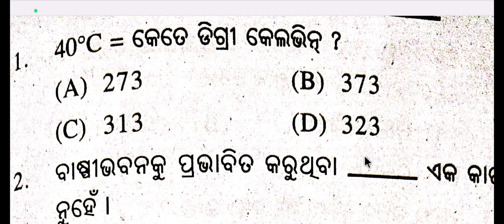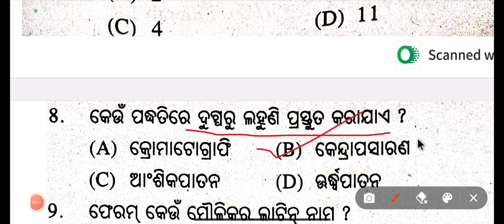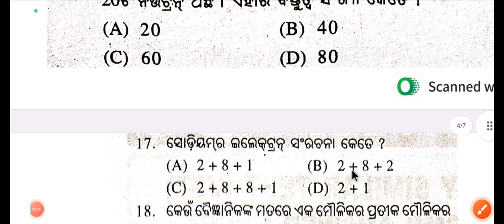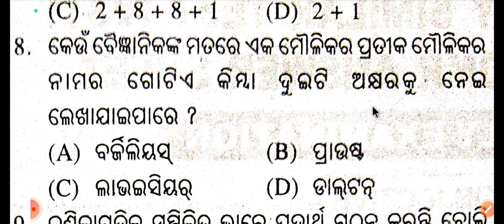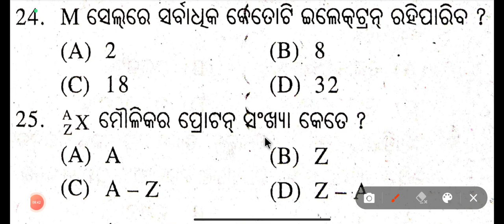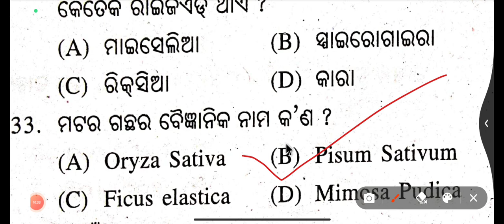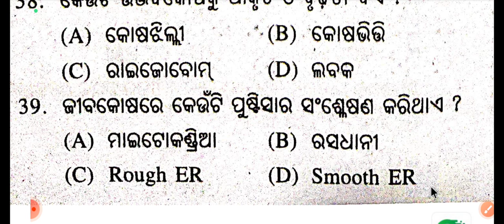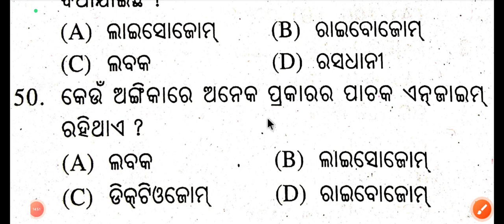Class 9 Halfyearly Science Question Paper 2023 || 9th Class Halfyearly Science Question Paper 2023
Your quries-
class 9 science half yearly question paper 2023 subjective
class 9 science half yearly question paper 2023 english medium
class 9 science half yearly question paper 2023 cbse
class 9 science half yearly question paper 2023 hindi medium
class 9 science half yearly question paper 2023 assamese medium
class 9 science half yearly question paper 2023 set b
class 9 science half yearly question paper 2023 up board
class 9 science half yearly question paper 2023 kv
 class 9 science half yearly question paper 2023 seba
9th class science half yearly question paper 2023
9th class science half yearly question paper 2023 cbse